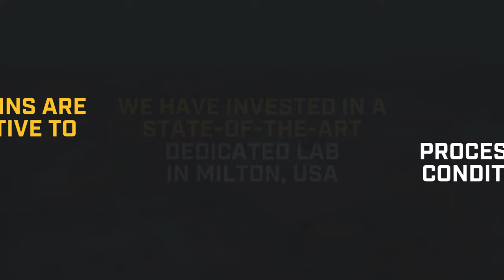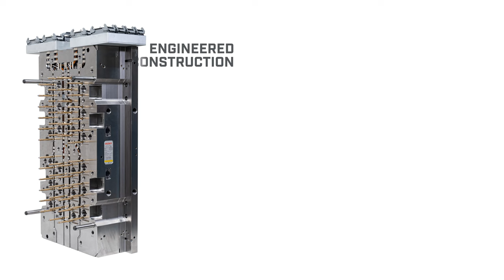Bioresin Injection Molding | Husky Enabling the Circular Economy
Discover the versatility of Husky's hot runner solutions using bioresins! From food 🧴 to medical parts 🚑, injection molding using bioresins 🌿 will enable your sustainability and productivity goals 📈
At Husky Technologies™ we support the global transition towards a sustainable circular economy by reducing reliance on virgin resins and enhancing product recyclability and sustainability using bioresins.
Our systems and solutions are dedicated to enabling sustainable packaging and sustainable production, enabling a brighter future for generations to come. They help serve an essential markets. From medical products and consumer goods to food to beverage containers, and much more.

🌎 Together, let's build a more sustainable tomorrow! 🌎